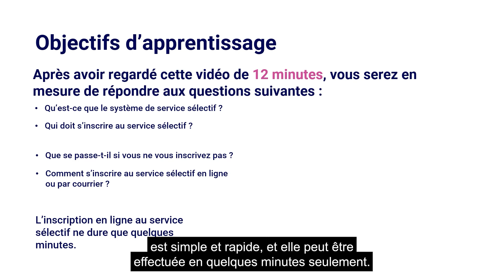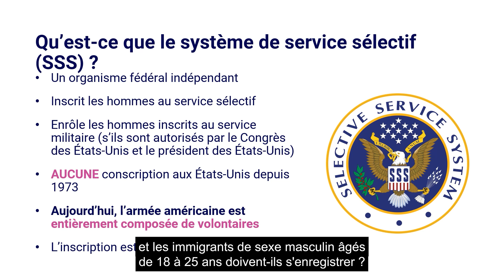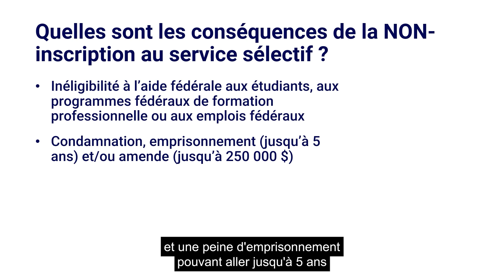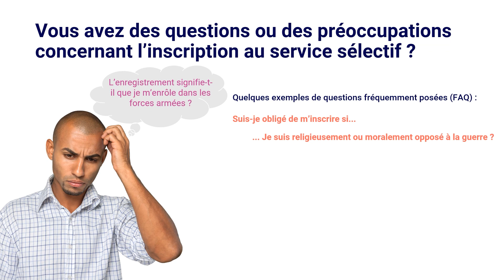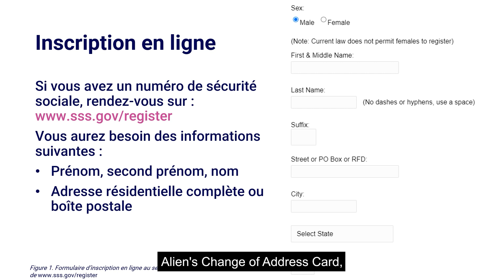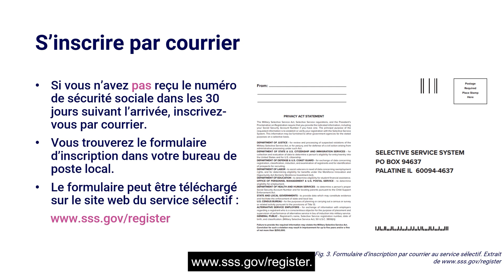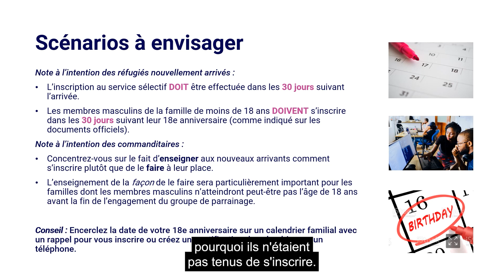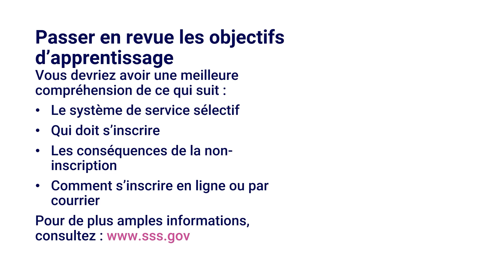S’inscrire auprès du service sélectif aux États-Unis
Registering with Selective Service in the U.S. (French)